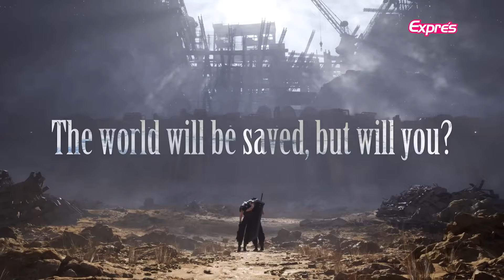NO MÁS Espacio Riesco para Festigame - EXPRES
💥💥 COLEMONO A LA GAMESCOM•Latam💥💥

0:00 - Inicio
0:51 - Info de Festigame 2024
2:44 - Más franquicias de Microsoft a PlayStation 5
6:14 - Assassin's Creed Shadow
7:30 - No más exclusivas de Square-Enix
10:16 - Grand Theft Auto VI para primavera del 2025
12:16 - Nuevos presidentes de PlayStation
14:27 - ¿Nuevo juego de Toys for Bob?
16:14 - FIN